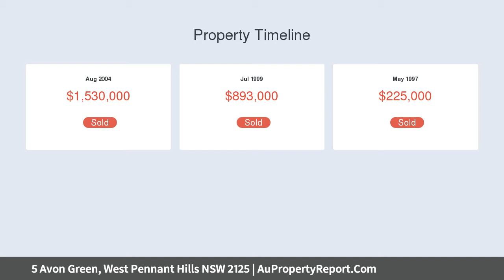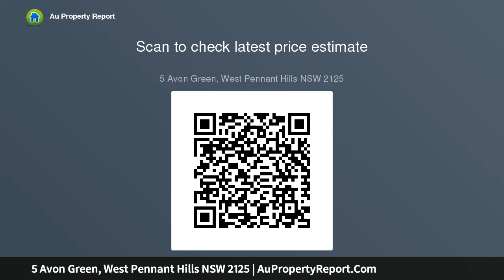5 Avon Green, West Pennant Hills NSW 2125 | AuPropertyReport.Com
5 Avon Green, West Pennant Hills NSW 2125
Property Type: house
Bedrooms: 6
Bathrooms: 6
Car Space: 5
LIFESTYLE &amp; CONVENIENCE  - Walk To Metro Station